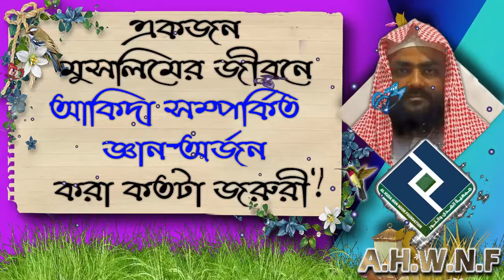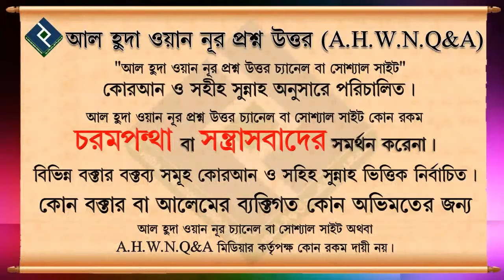একজন মুসলিমের জীবনে আকিদা সম্পর্কিত জ্ঞান অর্জন করা কতটা জরুরী ᴴᴰ┇শায়খ আব্দুল্লাহ্ শাহেদ আল মাদানী